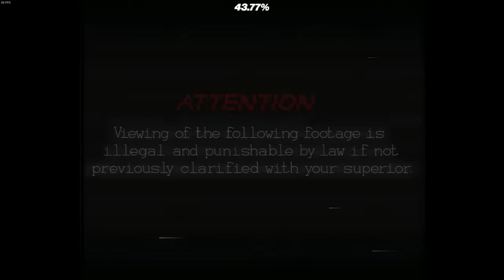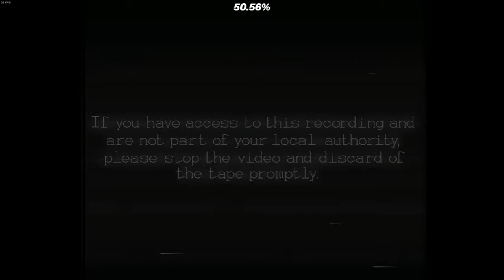SCARIEST GEOMETRY DASH LEVEL????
this level is so cool bro like actually 10/10